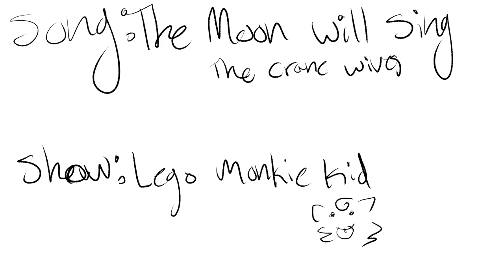the moon will sing [Lego Monkie Kid ShadowPeach Animatic]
WOOOOOOOOOOOOOOO